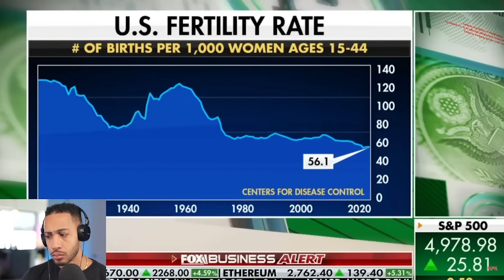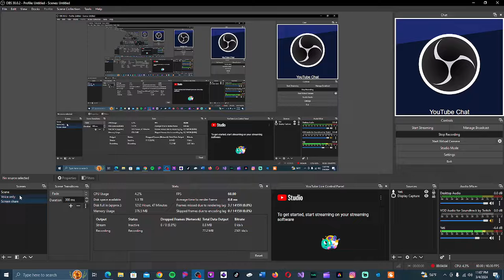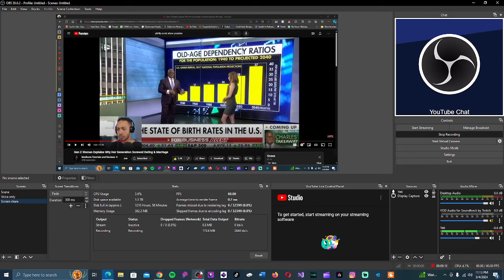Marriage Will Not Be A Possibility For Gen Z